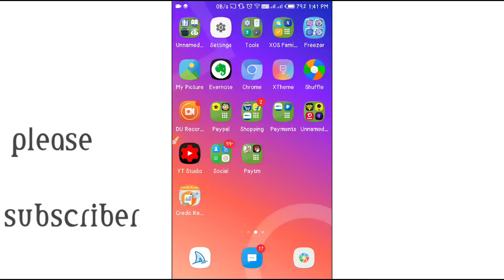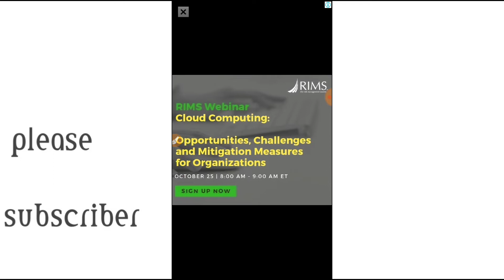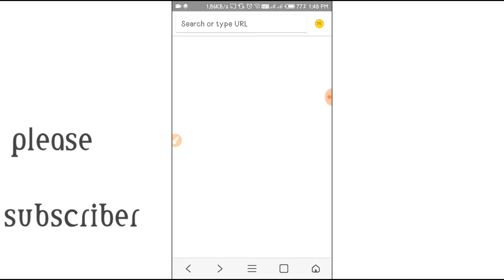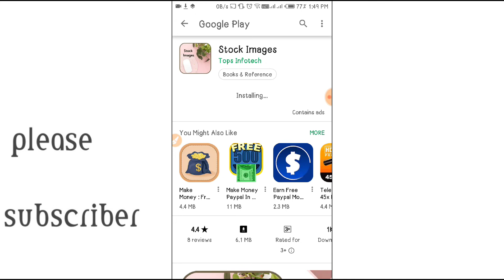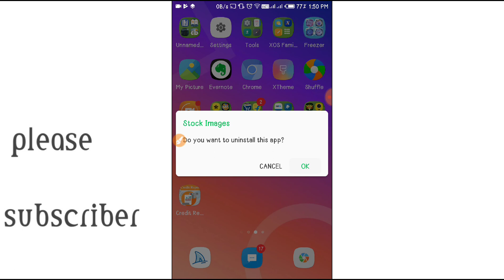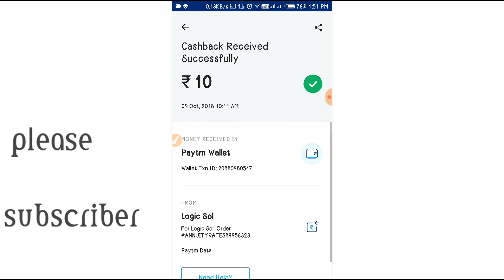(New) Latest App for earn more paytm,PayPal,bit coin,skrill,payoneer Cash in Hindi,Tamil,urdu,loot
1). Paytm today offer

3). How to earn robux

4). How to earn money online

5). How to earn from youtube

6).How to get free mobile recharge

7). How to get free paytm cash

8).How to earn unlimited paytm cas

9). How to earn paytm cash by playing game

10) Earn Hindi , paytm cash,earning app latest, Loot lo

Paytm earnaap
Paisa kaise kamaye
Loot offers
Earning aap